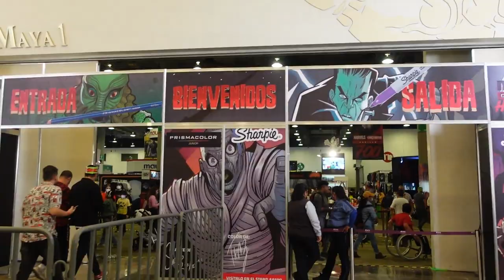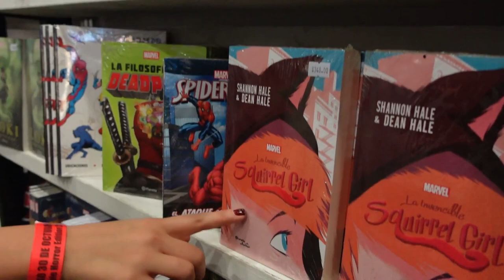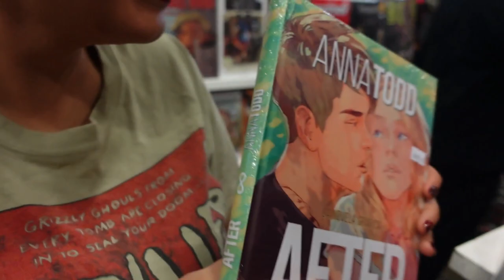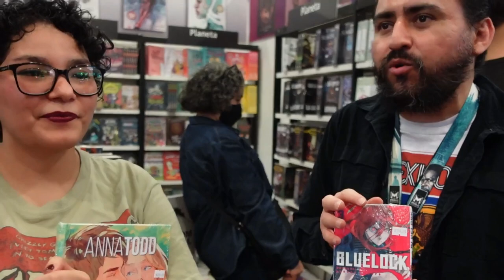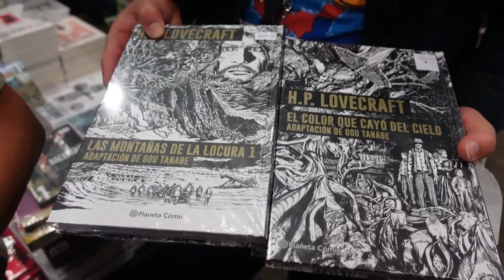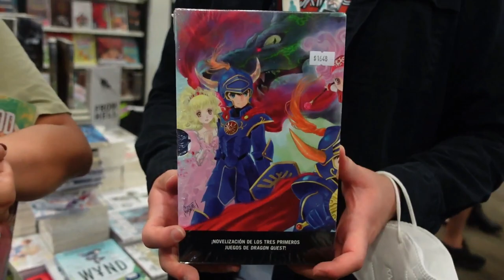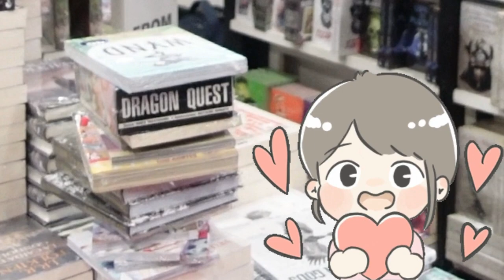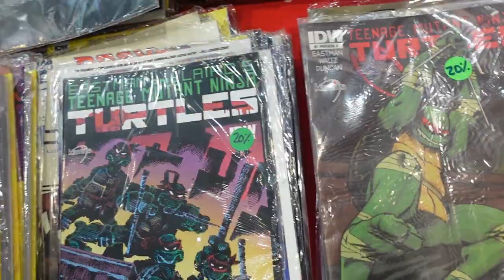¡Nos fuimos a LA MOLE con PLANETA CÓMIC! // BOYS RUN THE RIOT llega a México ✨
ಡ⁠ ͜⁠ ⁠ʖ⁠ ⁠ಡ

Hace unos días se rwlaizo en CDMX la primera edición de la LA MOLE HORROR EDITION Y PLANETA CÓMIC me invitó a que me diera una vuelta para hablar de sus novedades y próximos lanzamientos 🥰.